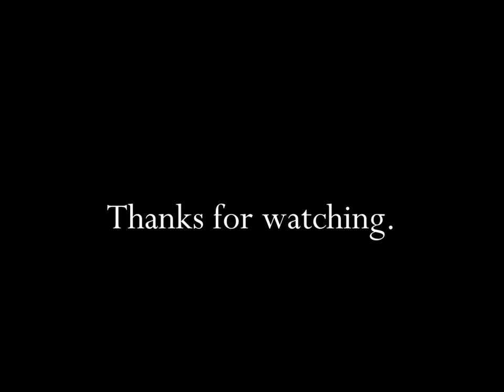Jack In The Box Southwest Chicken Bowl TV Commercial HD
This is a 2009 tv video commercial from Jack In The Box featuring the Southwest Chicken Bowl.